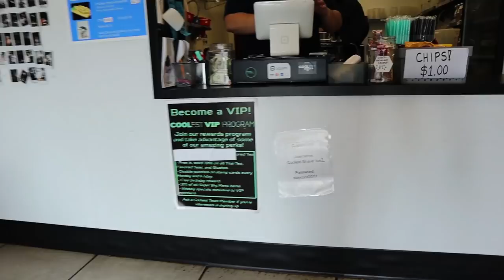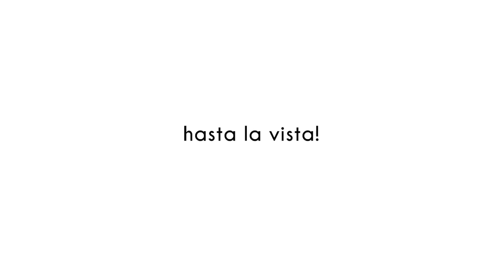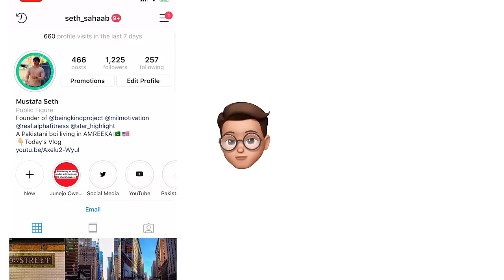What should I name my CAMERA?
Want to be part of my vlogs & being kind project? Send your videos by saying, "Han Bhae, my name is (your name), I'm from (your city) aur aj ka message being kind project ka ye he (your message)." to

My Gear:
DJI SPARK
Canon M50 (Safed Rang Da)
iPhone Xs
3K Gorilla Pod
Rode Micro Pro

ANDREW APPLEPIE - Arrow ft. Bjurman
JOAKIM KARUD - Blue Wednesday